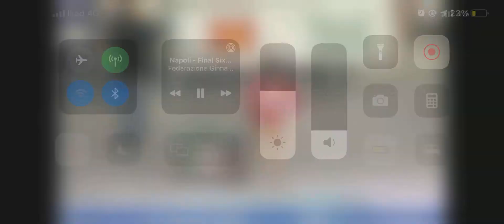Parallela Elisa Iorio | Final Six Napoli 2021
Parallela di Elisa Iorio alla Final Six 2021 di Napoli